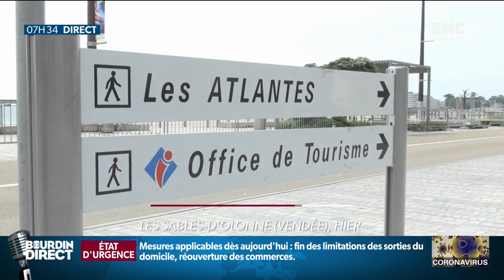Aux Sables-d'Olonne, les commerçants rouvrent, partagés entre crainte et espoir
Les commerces des Sables-d'Olonne vont pouvoir rouvrir. Le remblai du front de mer est accessible depuis ce lundi, mais la plage reste fermée. Le maire a déjà demandé sa réouverture au préfet.